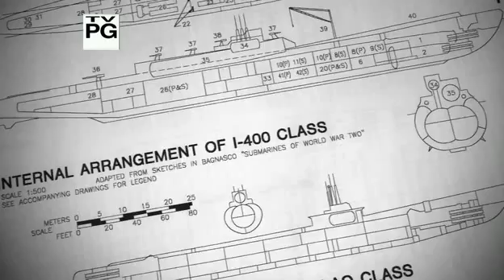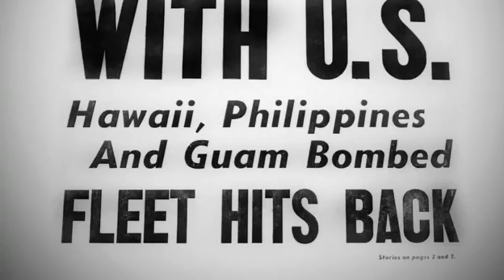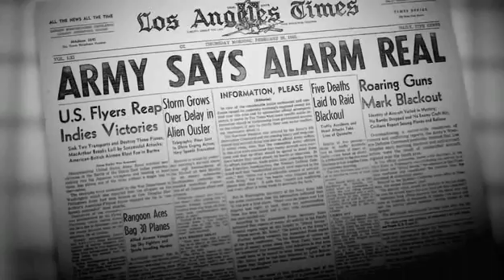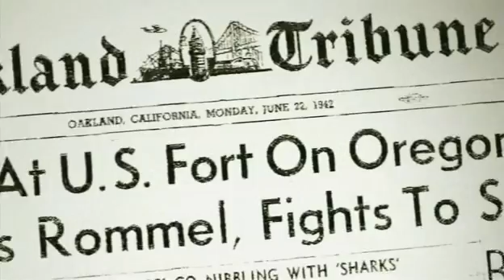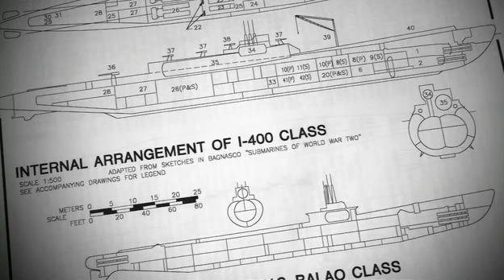Japanese Super Sub- part 1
In World War 2, the Japanese created a sub that could carry bombers anywhere in the world. Even though it was ahead of it's time, how effective would the sub have been if used earlier during the war?